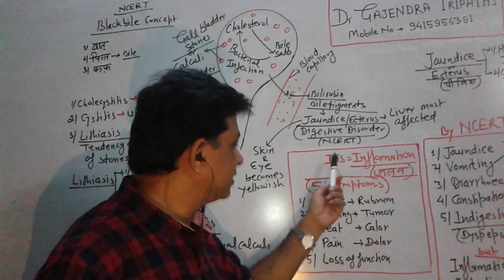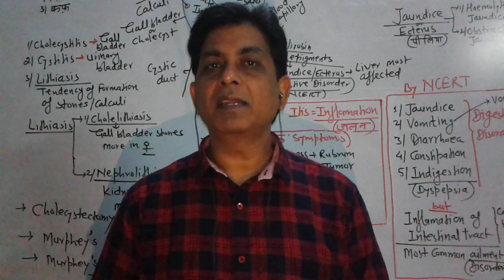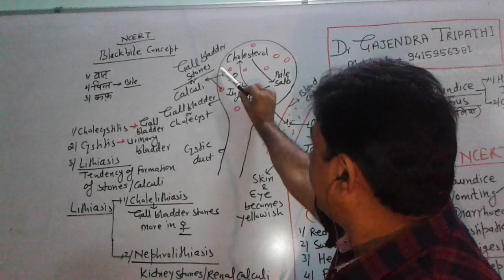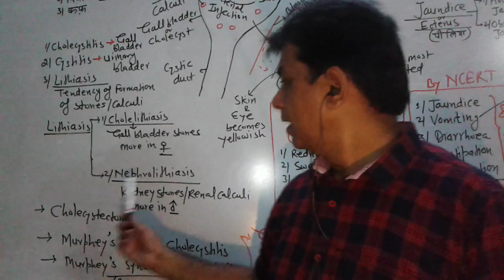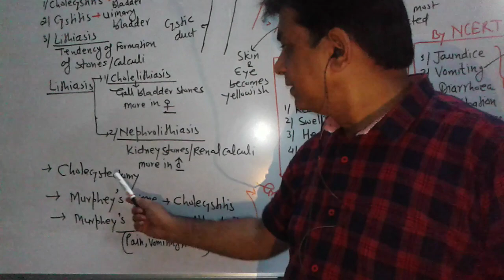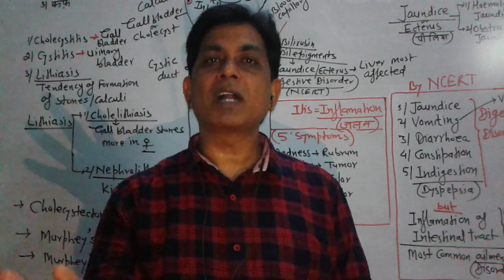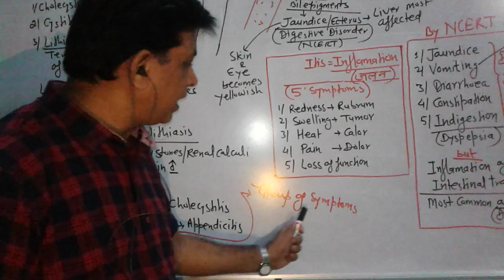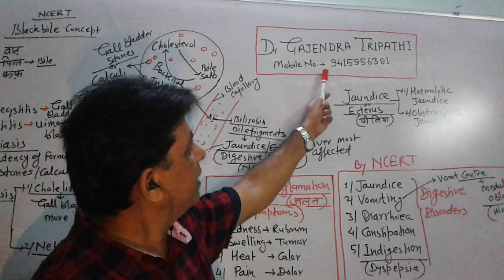NEET -ZOOLOGY (Digestion &Absorption-Lecture 20)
By Gajendra Sir...